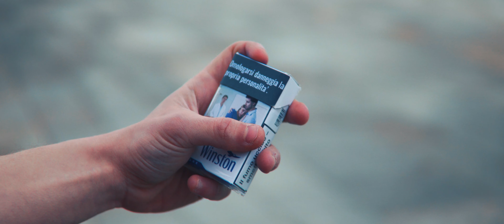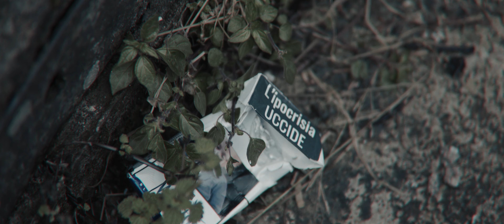KK Machine - Non Smettero'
Produzione beat, registrazione, mix e master presso lo studio Blacklight di Genova
Regia, riprese, edit: Blacklight